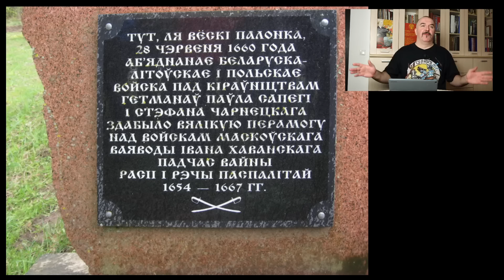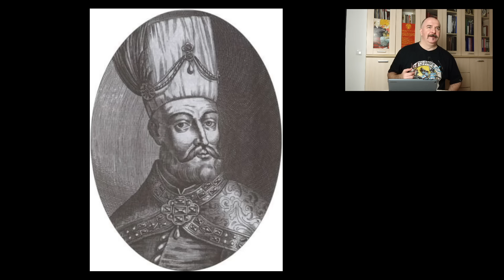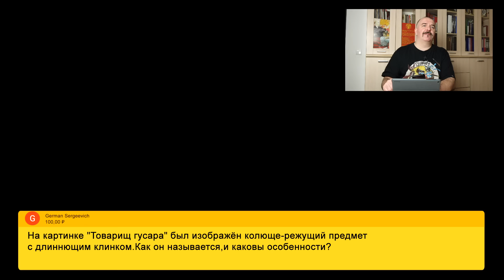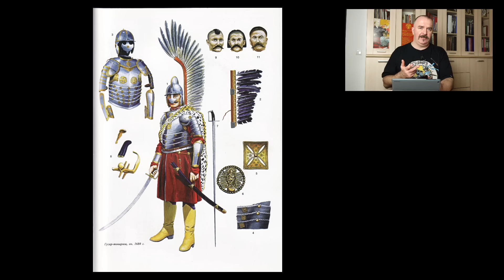Битва при Полонке и поход князя Хованского 1660 года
Клим Жуков. Битва при Полонке и поход князя Хованского 1660 года